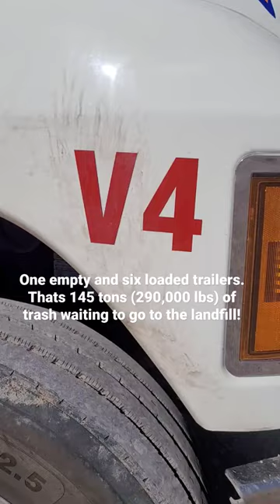Tip of the "Trashberg"! @haulintrash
Trailers staged at our transfer station. Literally tons of trash waiting for the last ride to its final resting place! The trash never stops! @Haulin' Trash